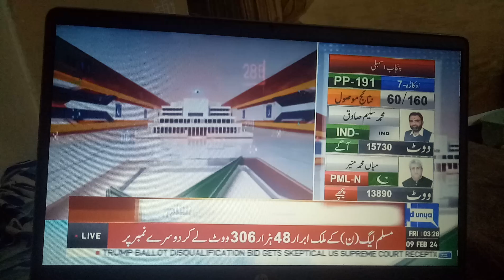election final result 2024 live news imran khan vs nawaz shareef ?